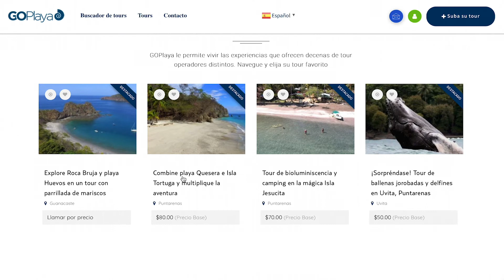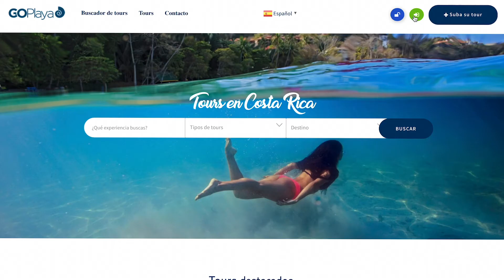¿Desea convertirse en el Aventurero GOPlaya?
Comparta sus opiniones con otros viajeros sobre los mejores tours de Costa Rica, gane premios y conviértase en el aventurero GOPlaya